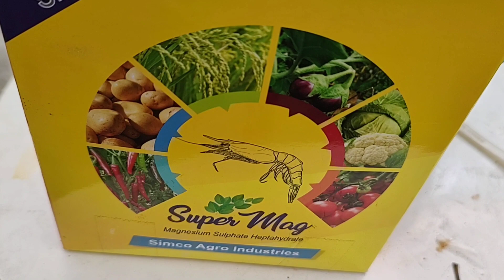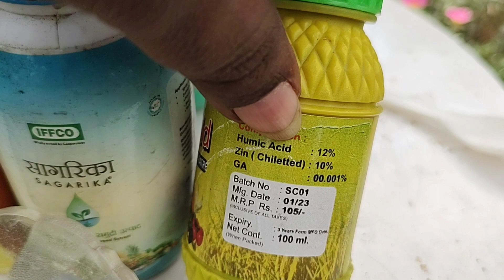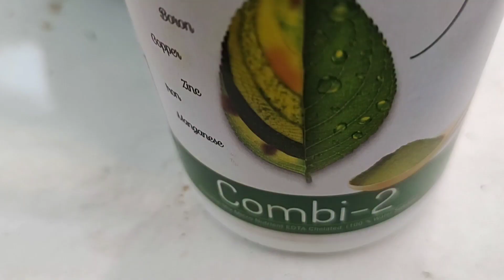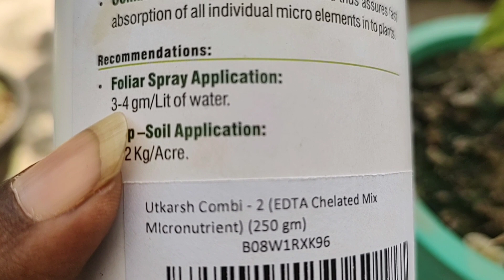পাতা হলুদ হলে করণীয় - চিলেটেড মিনারেল | leaf yellowing in plants, use edta chelated micronutrients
আপনি আপনার গরমের ফুল গাছে সার, জল, অনুখাদ্য দিচ্ছেন তবুও পাতা হলুদ হয়ে যাচ্ছে, এই পাতা হলুদ হওয়া, গাছের বৃদ্ধি ঠিক মত না হওয়া দূর করতে হলে আপনাকে চিলেটেড অনুখাদ্য ব্যবহার করতেই হবে। গাছের বৃদ্ধির জন্য কোন সার প্রয়োজন, পাতা হলুদ হওয়ার কারণ, ফুল ঝরে যাওয়া, গাছের অনুখাদ্য কি ও কিভাবে ব্যবহার করবেন ইত্যাদি বিষয়ে বিস্তারিত জানতে দেখুন এই ভিডিও। | If you are fertilizing, watering, and feeding your summer flower plants, but the leaves are turning yellow, you must use chelated fertilizers to eliminate these yellowing leaves and stunted plant growth. Watch this video to learn more about what fertilizers are needed for plant growth, causes of yellowing of leaves, falling flowers, what and how to use plant fertilizer etc.